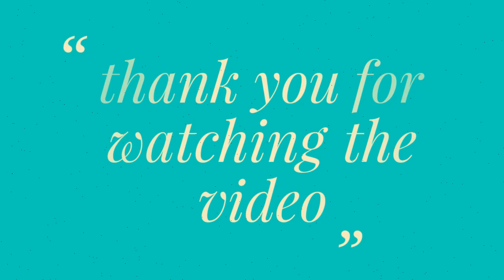How TO Draw landscape/scenery of beautiful nature step by step/scenery drawing#11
How TO Draw landscape/scenery of beautiful nature step by step/scenery drawing